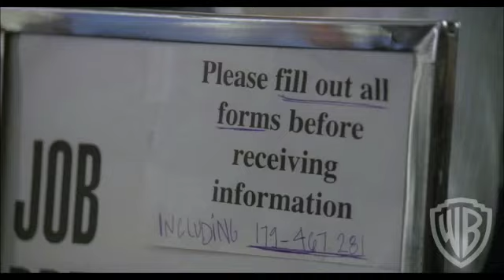ARTHUR clip "Drunk in the employment office"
Would you give up a billion, for one in a million? Find out when Arthur arrives onto Blu-ray™, Triple Play, DVD and Digital Download on 19th September 2011.

Meet the world's most loveable billionaire in this fresh new look at the classic story, featuring the fun-loving and hilarious Russell Brand ("Forgetting Sarah Marshall"), Oscar® winner Helen Mirren ("The Queen") and Jennifer Garner ("Valentine's Day").

Follow Brand as he reinvents the role of Arthur Bach, an irresponsible, wealthy charmer who has always relied on two things to get by -- his limitless fortune and the good sense of his lifelong nanny and best friend Hobson (Mirren), to keep him out of trouble. Kind-hearted and utterly without purpose, Arthur spends every day in the heedless pursuit of amusement, but when his unpredictable public image threatens the staid reputation of the family foundation, Bach Worldwide, he is given an ultimatum: Marry the beautiful, but decidedly unlovable Susan Johnson (Garner) or say goodbye to his billion-dollar inheritance and the only way of life he knows.

Directed by Jason Winer (TV's "Modern Family"), the romantic comedy Arthur also stars Nick Nolte ("Cats & Dogs: The Revenge of Kitty Galore") and Greta Gerwig  ("No Strings Attached").